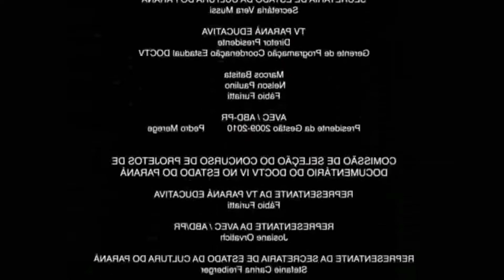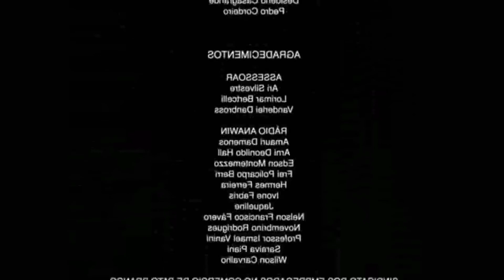YTPBR "SONIC ZUUM" sonic odeia o tails🤔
SONIC BOOM